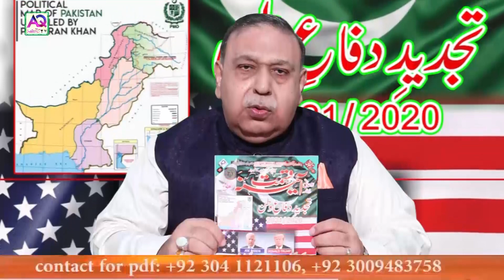Aaj ke Sitare | 1 SETEMBER ستمبر 2020 | Horoscope by Astrologer Shah Zanjani | AQ TV